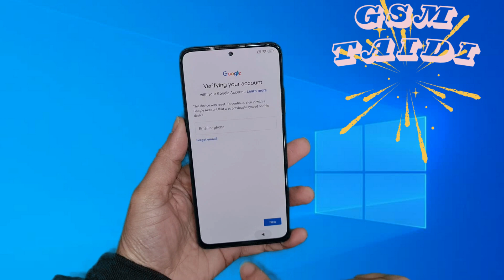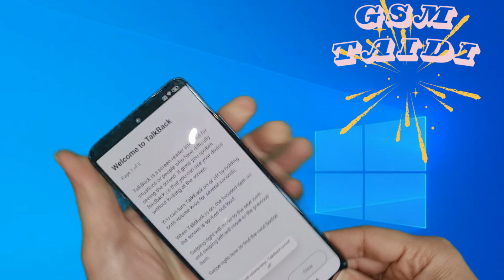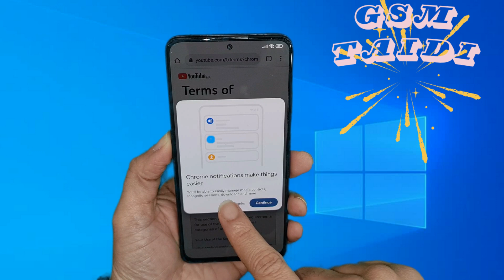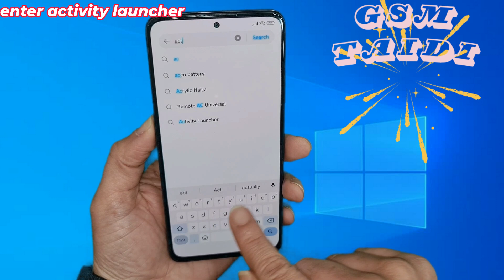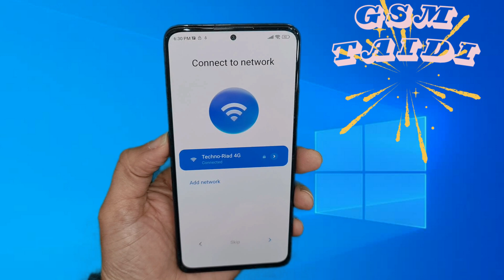Redmi Note 11 Pro Frp Bypass/ All Redmi Miui 14 Frp Unlock Easy Method 2024 Without Pc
All Redmi MIui 14  bypass google account

Redmi note 11s frp bypass
1. = LIKE VIDEO ✔️
3. = SHARE VIDEOS ✔️